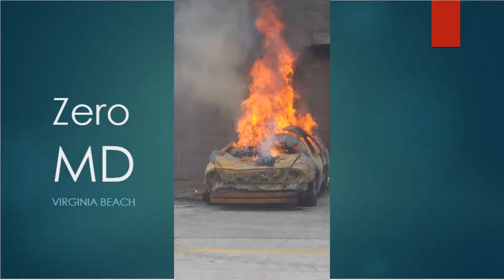Live Burn on Family Day | Virginia Beach Fire Academy | Olongapo Firefighters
This video showcases the Family Day held by the Virginia Beach Fire Training Center for the families of Tidewater Regional Fire Academy Class 156, giving them a glimpse of what their loved ones undergo in the Academy. This day was made even more special as it was hosted by the Filipino Community of Virginia Beach, including the Olongapo Firefighters who were on a sabbatical in the United States.

In this video, you will see the live burn training, which is a crucial part of the recruit firefighters' training, as it simulates real-life scenarios in a controlled environment. The recruits' skills are put to the test as they respond to various fire scenarios, showing their readiness and preparedness for the real thing.

The Olongapo Firefighters were honored to be part of this historic moment, being the first foreign delegation to attend a Family Day at the Virginia Beach Fire Training Center. They brought their own cultural touch to the event by cooking traditional Filipino dishes for the recruits and their families to enjoy.

If you want to see more of the live fire training, check out the rest of the playlist And if you liked this video, don't forget to give it a thumbs up and share it with your friends and family.

MSA Composite Firefighter Hat
FireDex Turnout Coat
FireDex Turnout Pants
FireDex Fire Hood
Firefighter Boots
Firefighter Gloves
IronClad Heavy Duty Fire Gloves
2 inch Webbing
36 foot extension ladder
Gated Wye
Flat-head Axe
2 1/2 Double Jacket Hose
1 3/4 Double Jacket Hose
Rescue Rope
Heavy Duty Carabiner